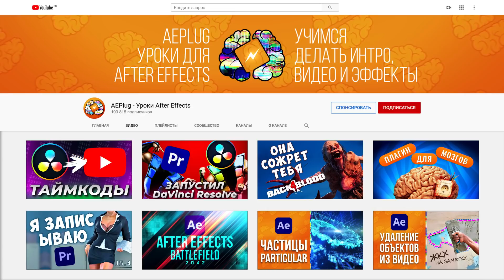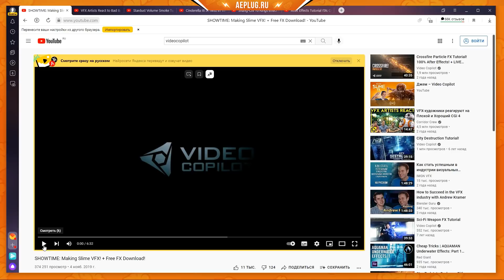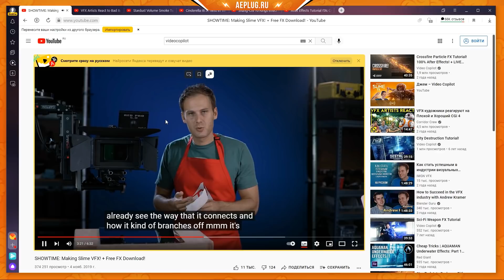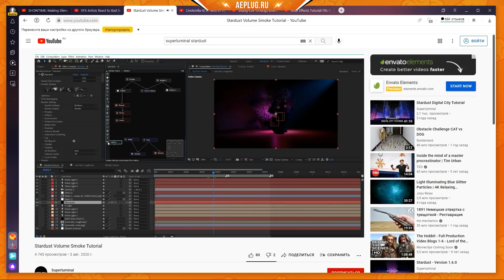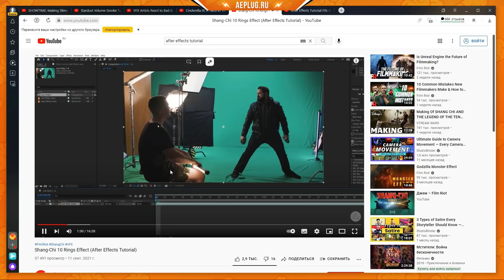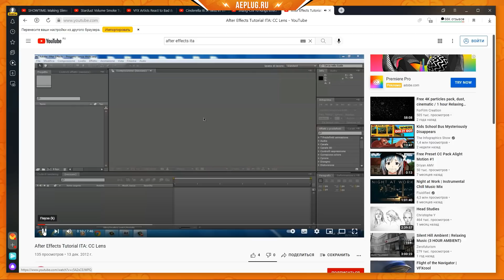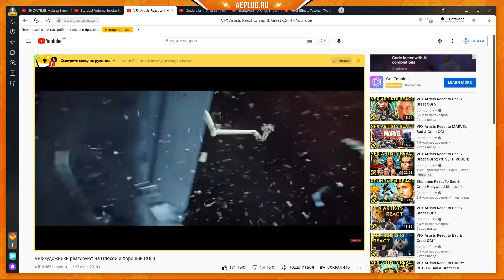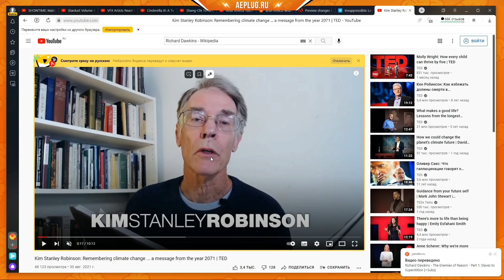👍 Всех спасёт Яндекс.Браузер! Перевод видео с английского на русский с голосом бесплатно!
Хотите узнать, как получить перевод видео с английского на русский совершено бесплатно? Обновленный Яндекс.Браузер использует нейросети для обработки звука оригинала и создает закадровый перевод на русском языке. Яндекс переводчик озвучивает видео полностью мужским и женским синтезированными голосами поверх оригинал, так что вам не придется читать субтитры. Я решил проверить как Яндекс Браузер справится с уроками по After Effects и некоторыми другими видео на YouTube про спецэффекты. В таких видео много специфических терминов, которые имеют определенный контекст, понятный только профессионалам из этой области. К сожалению для перевода видео пока доступен только английский язык.

00:00 Начало
01:47 Как скачать Яндекс.Браузер
03:08 Немного личного
03:43 Как включить перевод в Яндекс.Браузер
05:24 Первый пример - сопли от Крамера
07:03 Второй пример частицы StarDust
11:56 Третий ролик Film Riot
15:21 Какой-то итальянский язык
16:01 Nostalgia Critic
16:37 Corridor Crew
18:15 Перевод работает без регистрации и СМС
18:34 TED
19:45 Пример с Vimeo
20:19 Выводы

В комментариях я часто сталкиваю с подобным мнением: дескать, с какой стати я - такой гордый носитель великого и могучего буду учить всякие эти ваши английские языки. Я везде и всегда буду пользоваться только русским! И совсем неважно, что и перевод-то программ далеко не могучий, а в некоторых местах Промт лучше бы справился. Но теперь у них появился еще один довод в защищту своей позиции. Они (и все нормальны люди, конечно, тоже) могут смотреть любые видео в интернете на английском языке, а новые нейронные сети Яндекс.Браузера автоматически переведут речь на русский язык и даже озвучат голосом прямо поверх оригинала! Мне же захотелось рассказать вам об этом и, заодно, протестировать новую разработку на просмотре уроков в области интересов моего канала.